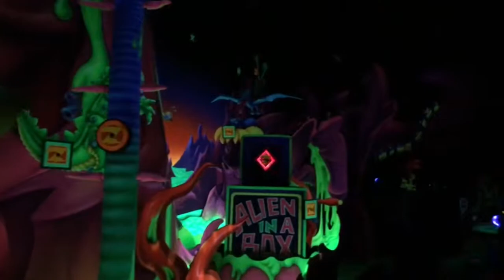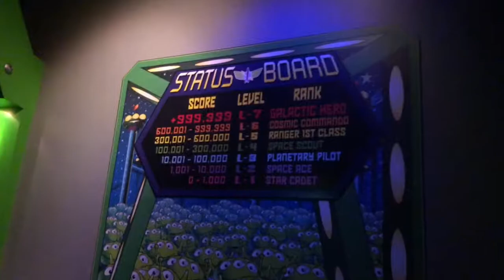Buzz Lightyear Astro Blasters 4K Disneyland Ride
Join Buzz as a Space Cadet on a mission to defeat Zurg! Shoot the bad guys with your laser to score points and defeat Zurg. Full attraction video. buzz disneylandride buzzlightyear disneyland #